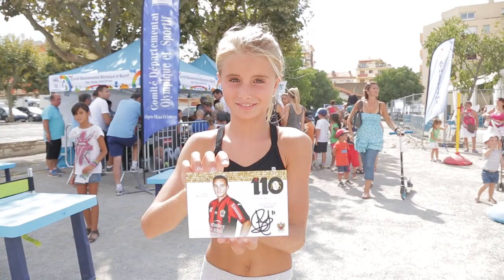Le Gym et Bauthéac populaires à Cannes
A l'initiative du Conseil Général et du Comité Départemental Olympique et Sportif des Alpes-Maritimes, la Caravane du Sport sillonne les villes du département pour le 13e été consécutif.

Après Julien Vercauteren (Beaulieu) et Alexy Bosetti (Contes), le Niçois Eric Bauthéac s'est présenté sur l'étape de Cannes-la-Bocca, mercredi 20 août.